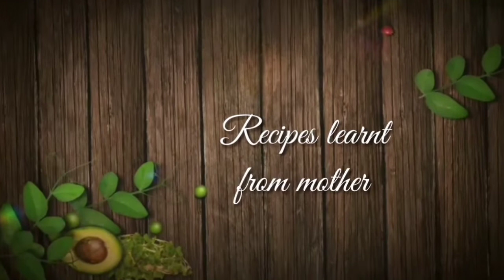খেজুরের গুড়ের পায়েস | দাদী-নানীদের হাতের সেই মজার পায়েস | Payesh by Date Jaggery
Catering Service

আমি সুরভি রহমান উত্তরা দক্ষিণখান থেকে বিভিন্ন রকমের দেশিয় হোমমেড ফুড নিয়ে কাজ করছি।

যেকোনো ছোট-বড় অনুষ্ঠানে, মিলাদে, জন্মদিনে, ঘরোয়া প্রোগ্রামে ওর্ডার করতে পারেন নির্দ্বিধায়। প্ল্যাটার/প্যাকেজ যেভাবে আপনাদের পছন্দ সেভাবেই আমি ডেলিভারি দিতে প্রস্তুত।
আমার সাথে যোগাযোগ করতে পারেন নিম্নোক্ত নাম্বারে।
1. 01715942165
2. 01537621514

ধন্যবাদ